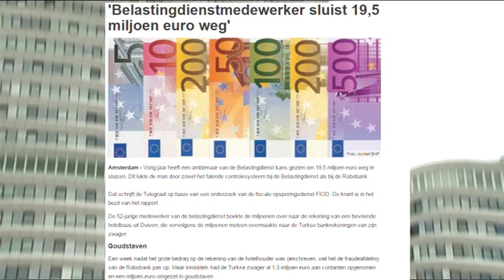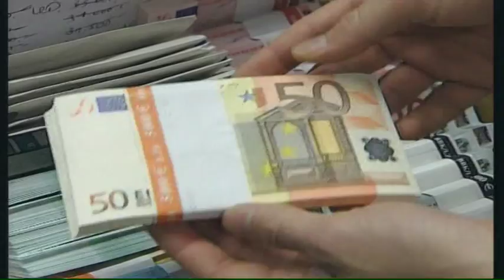Hollanda Vergi Dairesi'nde büyük vurgun!